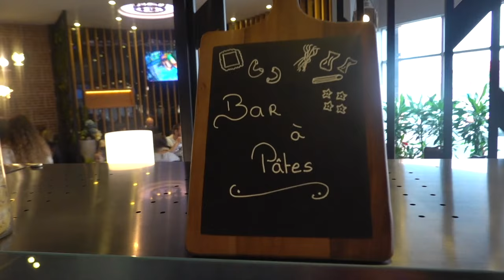Les SECRETS d'un MAXI BUFFET à VOLONTÉ : "fait maison"? gaspillage? ...- VLOG #963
Je pars dans la 95 à Saint Brice à la découverte d'un nouveau buffet à volonté .
Ce n'est pas un buffet asiatique comme on en trouve souvent mais un buffet français et européen, à l'image des Grands Buffets de Narbonne.
J'en profite pour poser des questions sur le fonctionnement et les secrets d'un tel buffet : fait maison ou pas? gaspillage? etc...

Le resto : Steak Factory , Rue de la Chapelle Saint-Nicolas, 95350 Saint-Brice-sous-Forêt
Prix:
Du lundi au vendredi midi : 15 euros
Le soir, week ends et jours fériés : 22 euros
Samedi soir : 24 euros

Montage : @NouchProduction